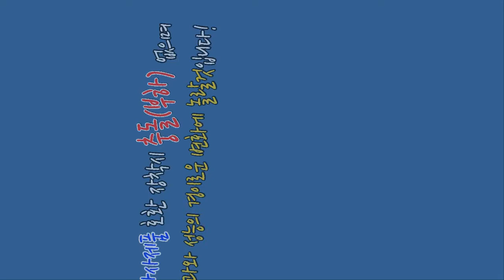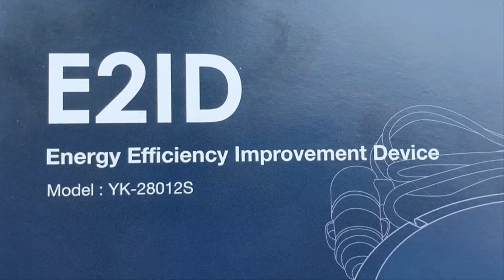[피니쉬모터] 신개념 E2ID 출시~~~~~~~~~~~~~~~~~~~`매연저감장치!엔진출력증강!연비개선!라파세나풍파워가격!무동력터보이놈